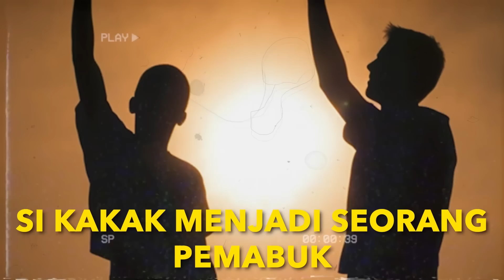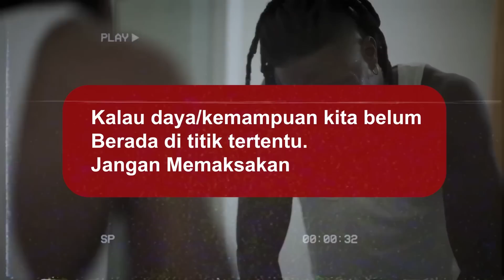Stop Khawatir! Inilah Fakta di Balik Masalah Besar Yang Kamu Takutkan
SuccessBefore30 SB30

Di channel ini kita akan membahas berbagai macam Cara Menghasilkan Uang, Tips Berhemat, Tips Mendapatkan Uang, Tips Finansial, Tips Menabung, Cara Sukses dapat Dollar,  Apk Penghasil Saldo Dana, Frugal Living dll

Lakukan Tips Sederhana ini :
Sewaktu Anda Tidur Jangan Menonton Berita2 Buruk.
Tapi dengarkan Cerita2 Positif seperti yang kita sediakan khusus di Membership ini

Channel ini Didirkan di 2010 dimulai dari Twitter, dan Youtube di 2013 bersama 3 Co-Founder : Chandra Putra Negara, Kuncoro Sugiharto & Edwin Martin Sugiharto
Dengan Harapan Bisa Memberikan Pendidikan Entrepreneur GRATIS, yang dulu hanya bisa dipatkan oleh Golongan Tertentu.
Pantau Terus Video Success Before 30
Semoga Menginspirasi